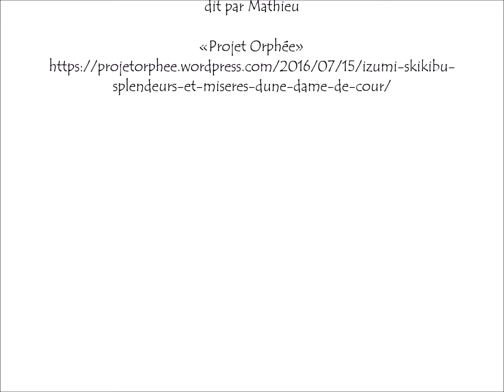Même si mon amour pour toi..., Izumi Shikibu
dit par Mathieu

splendeurs-et-miseres-dune-dame-de-cour/